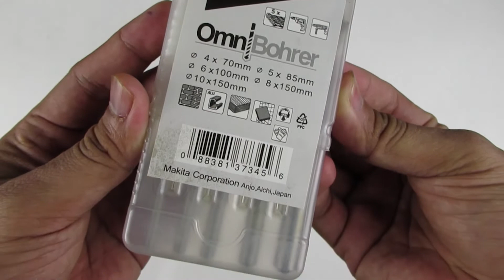Mata Bor Set Makita D-36712 Tembok Kayu Multimaterial - OmniBohrer Tungsten Carbide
Mata Bor Set Makita D-36712 Multimaterial Drill Bits OmniBohrer Tungsten Carbide

Jumlah : 5 Pcs /pack
Ukuran : 4-10mm
Isi : 4 x 70mm, 5 x 85mm, 6x 100mm, 8x 150mm, 10 x 150mm
Peruntukan : Multimaterial